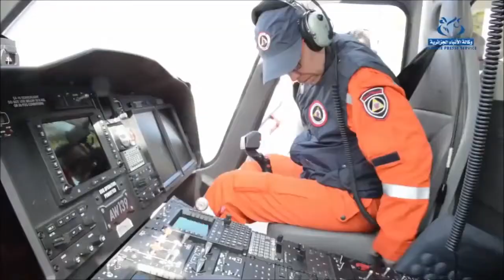Algerian Civil Protection ♥ الجزائر الحماية المدنية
Algérie - Sécurité, La Protection Civile ♥ الجزائر الحماية المدنية

Algérie - Volet sécuritaire (2)

La protection Civile

En 1964, le Service National de la Protection Civile Algérienne est né à l'initiative du président Ahmed Ben Bella.

Organisation :
La direction de la prévention
La direction de l’organisation et de la coordination des secours
La direction du personnel et de la formation .
La direction de la logistique et des infrastructures

Bonne Balade !